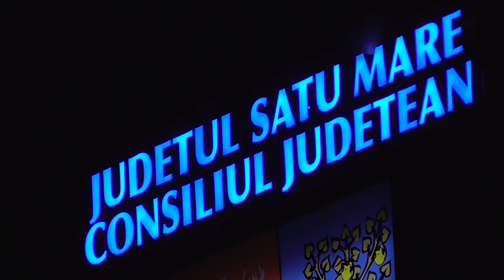RUNNING AWAY FROM TRAINS